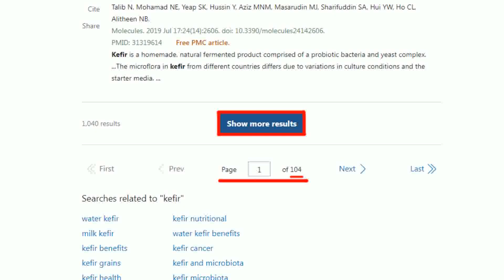【2024大選】盧秀燕真大氣!台中示範藍白合 焦點拉回立委選戰｜陳美雅讚盧秀燕有智慧 立委藍白之間有合作空間 20231123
00:00 藍白合持續卡關! 藍小雞:基層等到不耐煩
02:09 盧秀燕真大氣!台中示範藍白合 焦點拉回立委選戰
06:31 陳美雅讚盧秀燕有智慧 立委藍白之間有合作空間